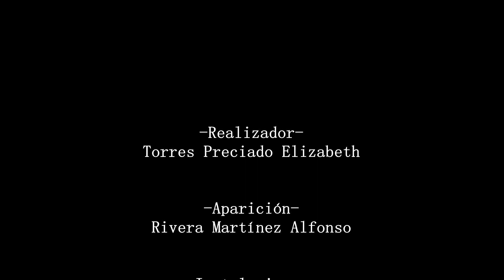Despertó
Montaje

CAAV 2019